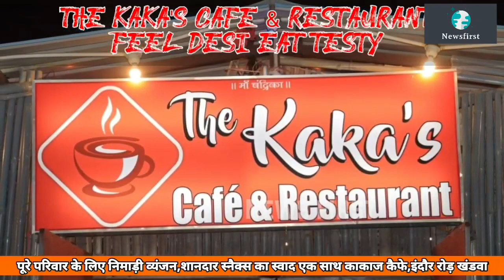Khandwa-दुनिया में अनेक रिलीजन है लेकिन धर्म सिर्फ एक है हिंदू:संघ प्रमुख मोहनराव भागवत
सर संघ चालक डॉ.मोहनराव भागवत का उद्बोधन।@NewsfirstKnw